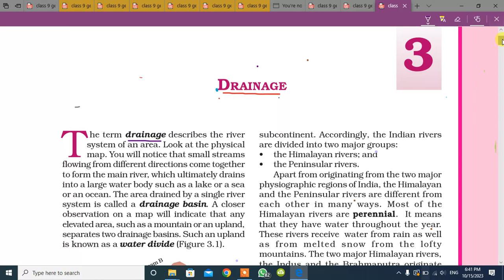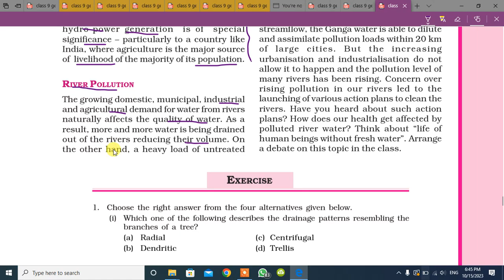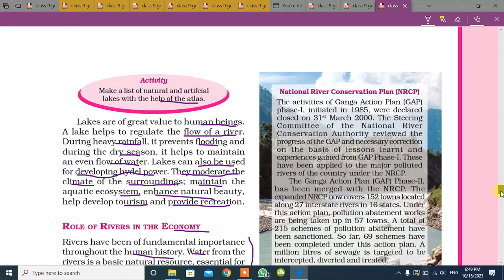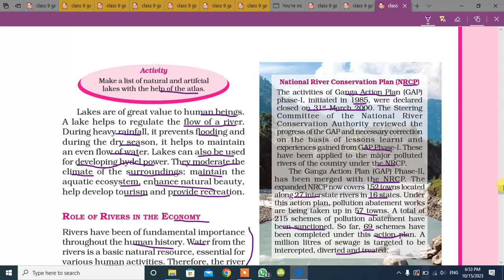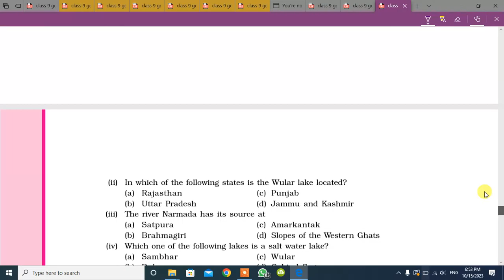Drainage Full Chapter Class 9 | CBSE Class 9 Geography Chapter 3 PART 8 NCERT HINDI EXPLATION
class 9 geography chapter 3 extra questions and answers
class 9 chapter 3 geography question answer
class 9 chapter 4 geography